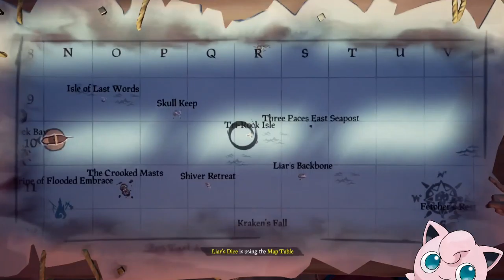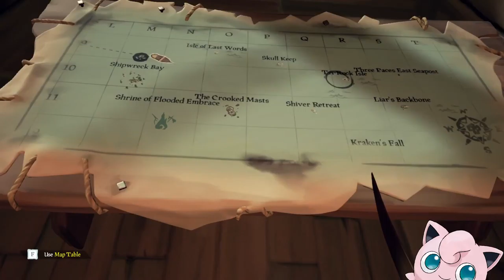may 14th piraate adventure